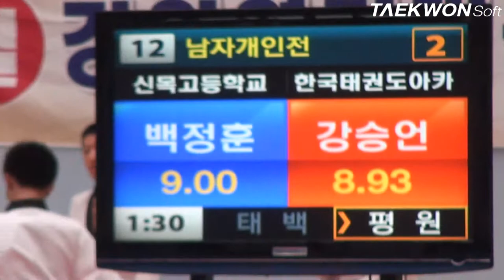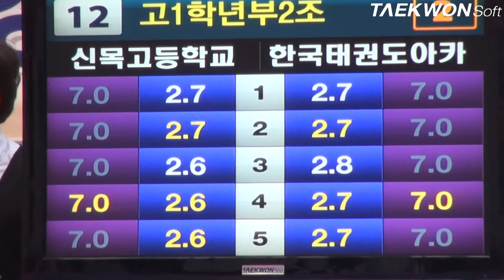제3회 상지대학교총장배 남고부1학2조 결승전 배정훈vs강승언